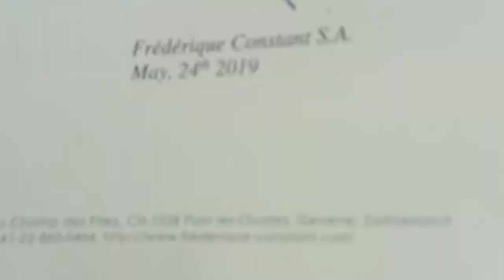Frederique Constant "Runabour GMT automatic"